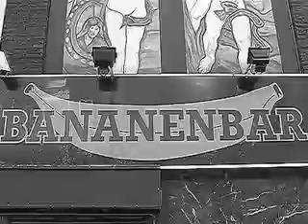Kurt op de Wallen